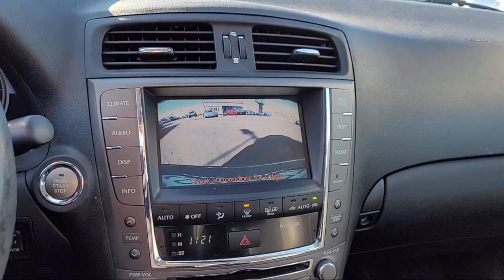2009 Lexus IS 250 Sedan San Diego Carlsbad National City Chula Vista Alpine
2009 Lexus IS 250 Sedan Stock Number: 211600 Vin:JTHBK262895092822.

327 El Cajon Blvd.